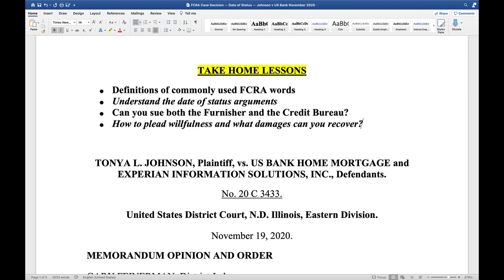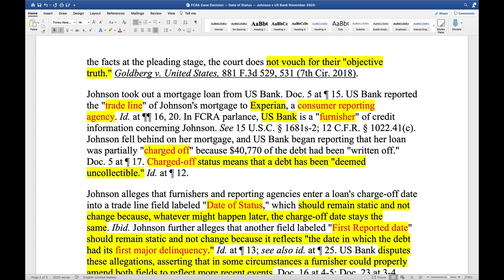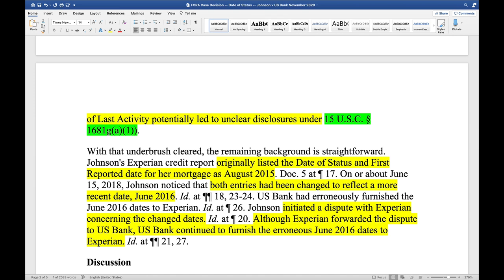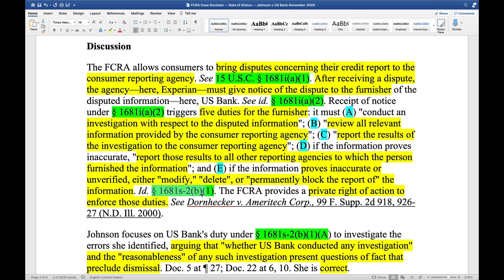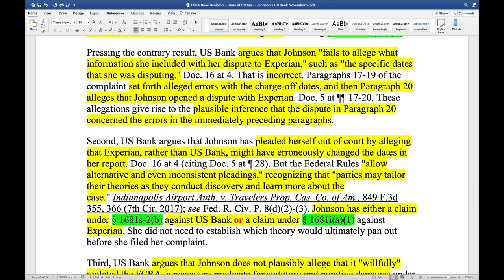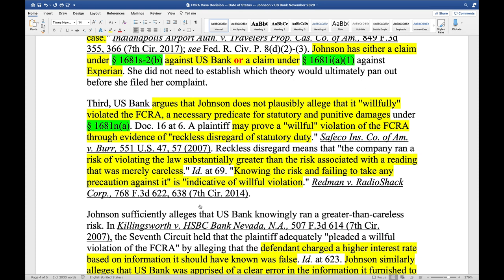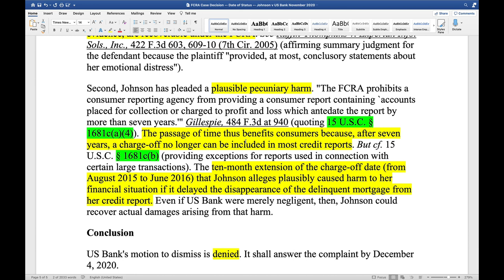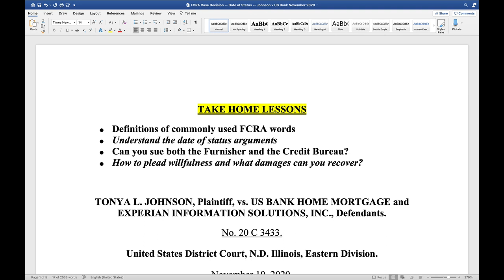FCRA Case Decision: Date of Status opinion in case against US Bank and Experian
Interesting case of TONYA L. JOHNSON, Plaintiff, vs. US BANK HOME MORTGAGE and EXPERIAN INFORMATION SOLUTIONS, INC., Defendants.

John

-- Join us if you can!